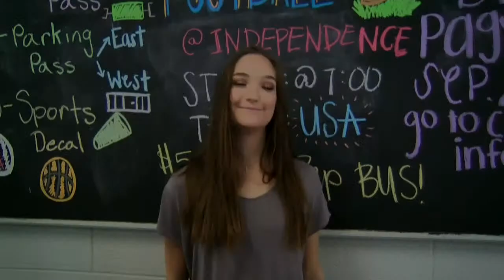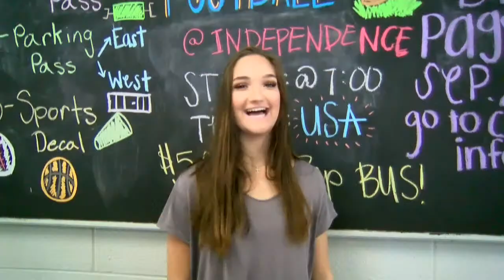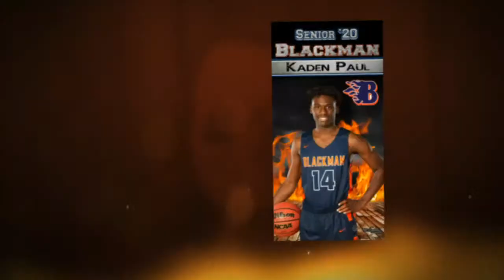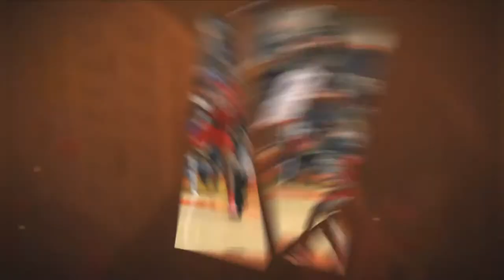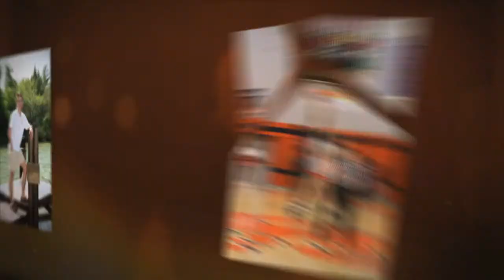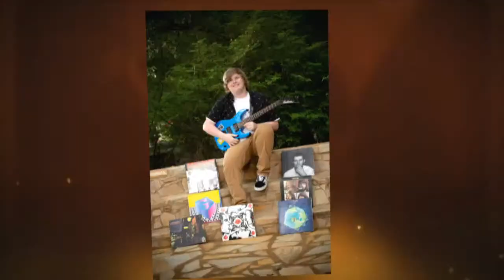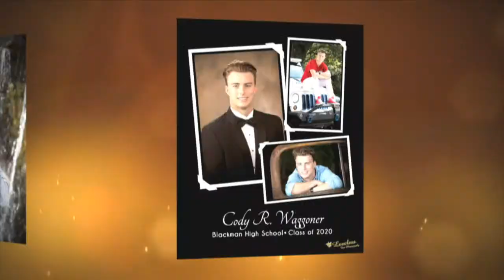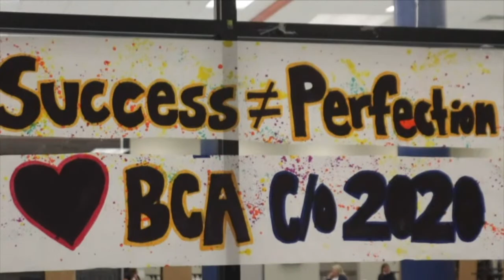Blackman High School Graduation 2020